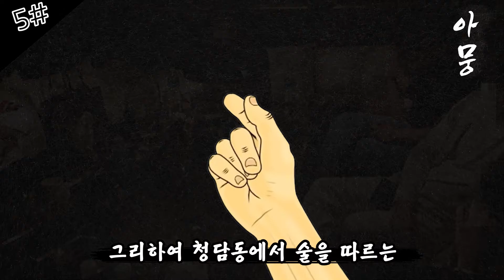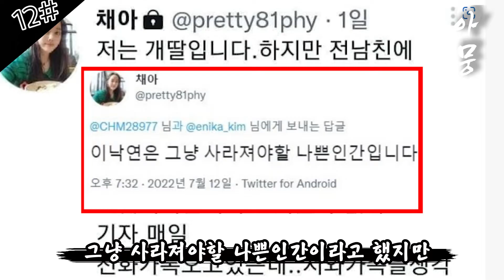첼로채아 당신이 몰랐던 13가지 사실들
결국 구라였다 ㅠㅠ